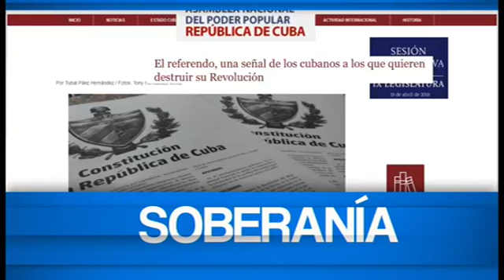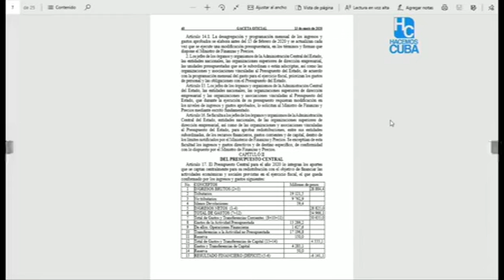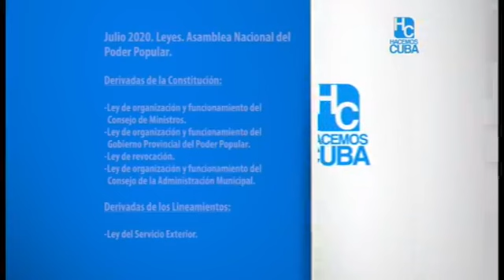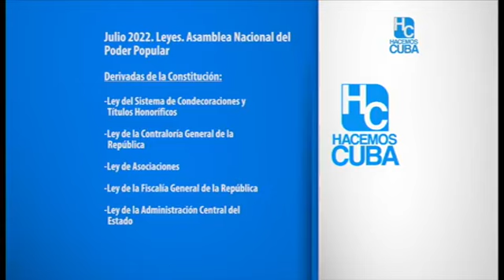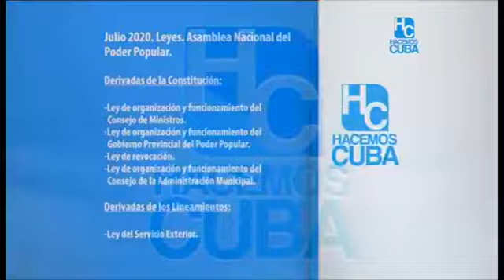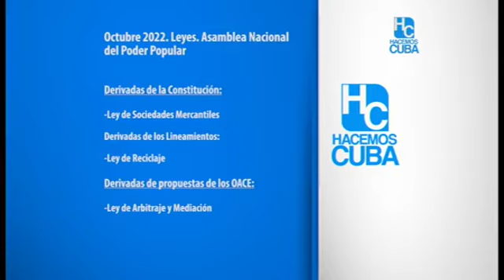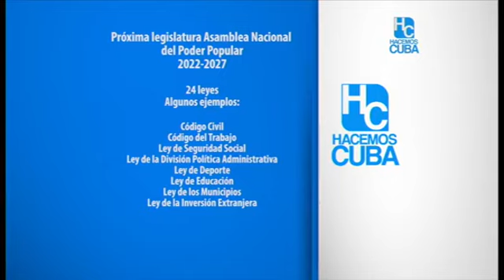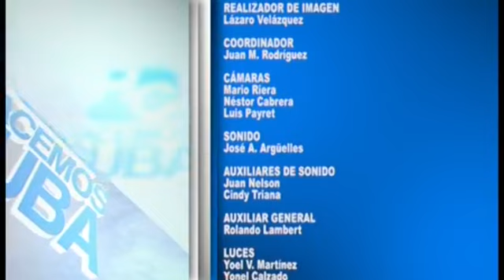Hacemos Cuba 🇨🇺 | Sobre intenso cronograma legislativo del Poder Popular en Cuba (1era parte)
¿Cómo acontecerá el cronograma legislativo en Cuba 🇨🇺 en los próximos tiempos?

En el programa HacemosCuba, comparece el Ministro de Justicia Oscar Manuel Silvera Martínez con los pormenores.